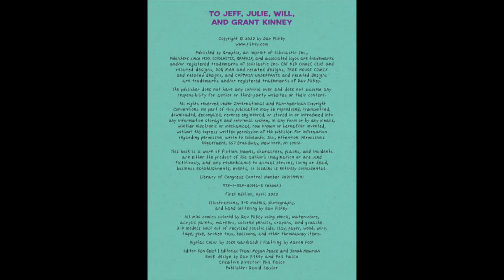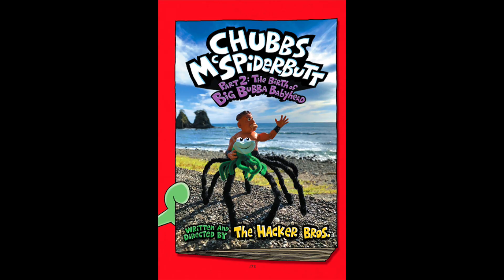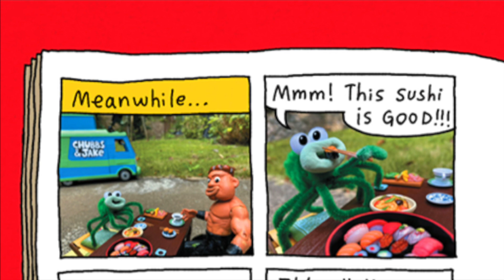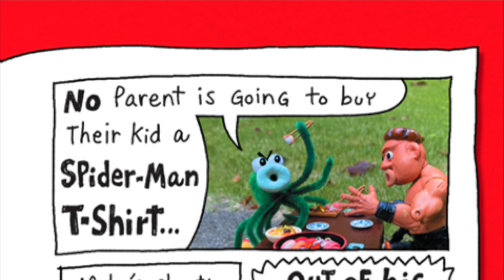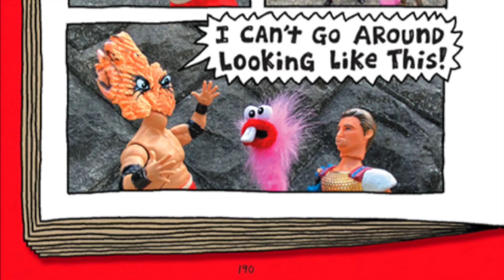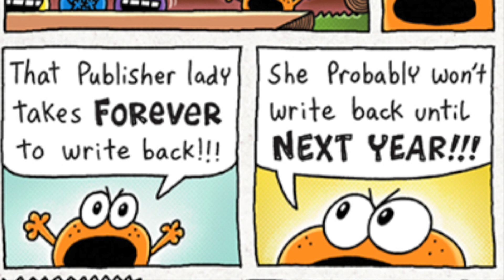Everybody QUITS! - Cat Kid Comic Club: On Purpose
Last comic of the session. What the heck is even going on? Everybody is just giving up.

Cat Kid Comic Club 1:

Cat Kid Comic Club 2:

Cat Kid Comic Club 3: